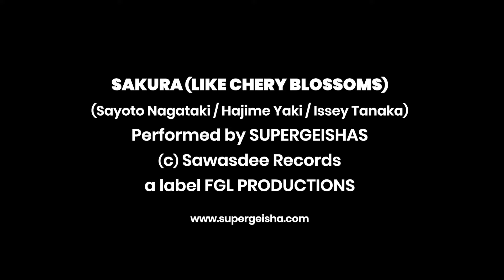Sakura (Like Cherry Blossoms) by Super Geishas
In Japan, "Geigi" or "Geiko" are more universally known as "Geisha".
These companions who devote their lives to the refined artistic practice of traditional arts for accompanying and entertaining services intended for an often very well-to-do clientele.
It is this name of "Geisha" that these two female artists have decided to take to distribute the first album of their creations. Since they don't have much to do with these ladies-in-waiting from the age of the shoguns, but rather with the generation of Marvel superheroes, they added the prefix expressing a complementary quality or degree: Super!
Our artists have thus become the “Super Geishas”: Heroines of pop and rap since they live in a universe populated by reference to hip hop but also rock and sometimes even grunge metal.

The "Super Geishas" play all the instruments but like to welcome creative partners to the studio who come to bring their experience and their own influences.
This complicates even more the labeling of their music which sometimes even sounds very funk and for which they do not refrain from any attempt.
Whether using the language of the Land of the Rising Sun or that of Shakespeare, the "Super Geishas" surf with languages with the ease of a sumo rider that one would think borrowed or even handicapped by its weight but which will move with the ease of a ballerina at lightning speed to defeat her opponent.
From Japan, they keep the iron discipline and the quasi-military organization of their sessions recordings.

The Super Geishas also venture into designs that flirt with all the major currents of Manga or "Anime" fashion, while maintaining musical roots that bring us back to the simplicity of the Delta blues grids.
If their music is often synthetic, their sometimes naive or even cartoonish imagery, is also inspired by the sense of reading Manga... Either from right to left... And we still feel the influence of the beginnings of narrative painting of the time, mean Nara period, in their visuals or their songs…
For the texts, the “Super Geishas” seem to have mastered the right words like so many satires that appeared in the vein of the caustic E-Shinbun Nipponchi or the Asahi Shinbun.
The dream of our Super Geishas being to one day join the very closed club of fans of the Fujin Club or Women's Club which contributed to the liberation of feminine thought in Japan and well beyond.
By not prohibiting the use of all-Japanese onomatopoeia such as those of a smile (niko niko) or even of twinkling (pika pika). Beware of the “Super Geishas”… These girlfriends who could well become the kamikazes of the groove!